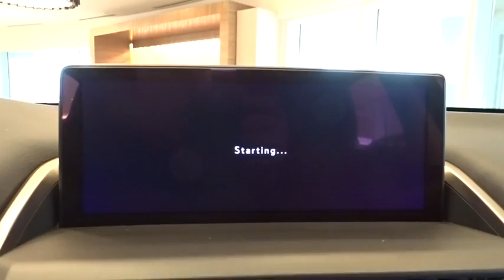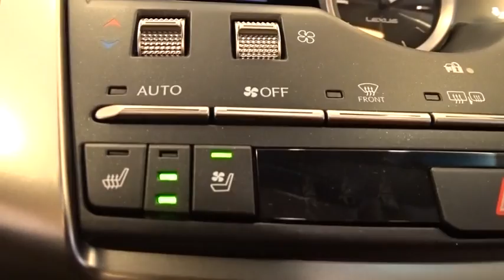2019 Lexus NX near me Palatine, Arlington Heights, Barrington, Glenview, Schaumburg, IL 36353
Atomic Silver New 2019 Lexus NX available near me in Palatine, Illinois at Arlington Lexus. Servicing the Arlington Heights, Barrington, Glenview, Schaumburg, IL area.